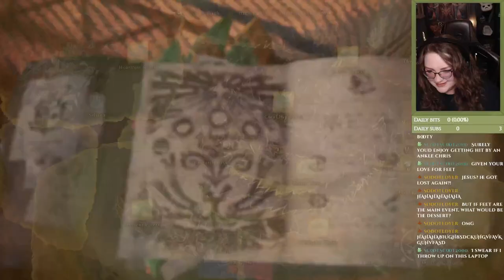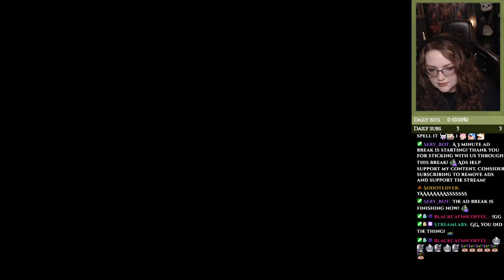Monkey business in The Guiding Lands! [Insect Glaive]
These are just some casual MHW sessions with my friends, Chris and Lauren, that I also play with off-stream, so it's not very serious. Mainly just us laughing our asses off until we cry and having a good time!
It's the first time playing Iceborne for all of us though, so now we're finally doing something that is brand new to us all!

Lauren's Etsy shop

I mark these streams into parts, but only in terms of the times I've played the game on stream and not as in a first playthrough or anything like that. I have also played the main campaign before back in 2018 when it came out, so this is the first time I'm playing the game again since then!